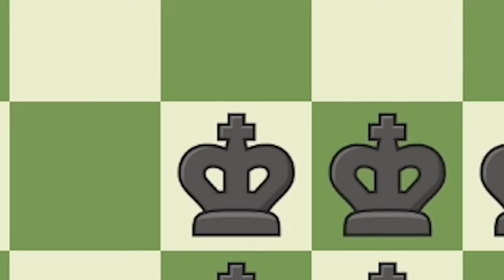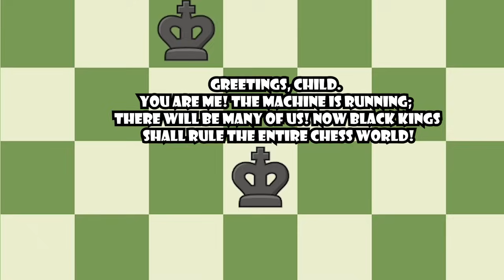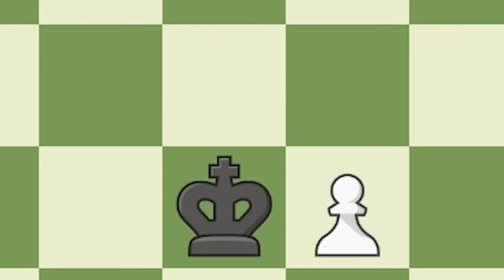50 KINGS VS LEGENDARY PAWN | Chess Memes #72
50 KINGS VS LEGENDARY PAWN | Chess Memes #72